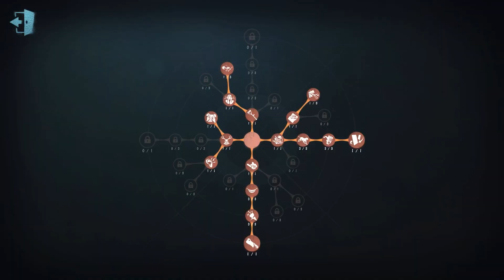#965 5th Bloody Queen | Pro Player | Moonlit River Park | Identity V